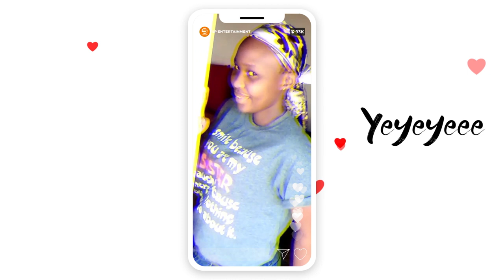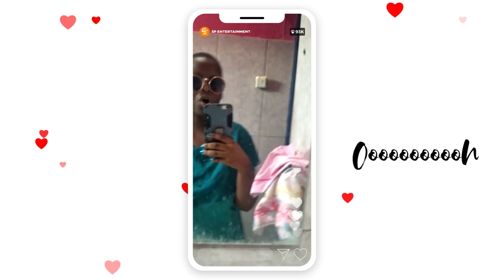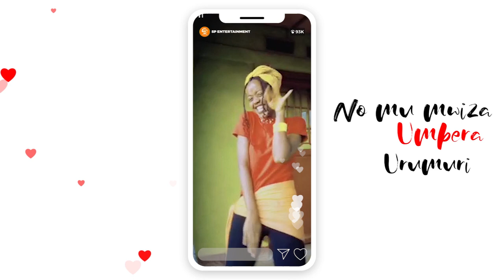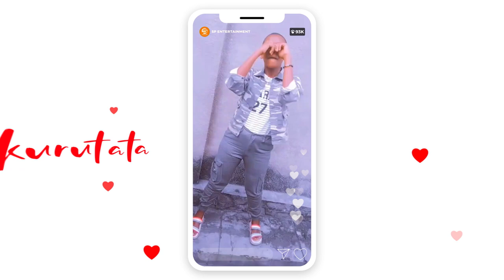SP ENTERTAINMENT - Tata (Official Video Lyrics)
SP ENTERTAINMENT
Artists:
Izere SP
Rappaci SP
Jade Nasir SP
Gaby SP
Audio:AP on The beat
Video: Andy SP

○Tata Lyrics

1/Mukobw'ufit'uburanga
Yeyee
Mumarushanw'uracaruwamber'ubaryinamba
 Yeeee
Nk'unduko wirukanga
Yeyeee
Unca mumubiri wose niwe nzambikikambaa
Yeyeyee!!!
Brigde/
Wambereye Inkuru y'Ukuri no
Mumwiza Umbera urumuri
U make me feel like some body
Oyah ntamahoro iyo udahari x 2

Chorus/
Sinokwanjanjwa kumahirw'arut'ayandi wankuye mubandi
Urankunda ataco ndushij'abandi
Ooooooooooh
Ntawukuruta ta x6
Ntawukuruta ta x6
2/Simbona Ningene nobisigura
Kimwe gus'umenye k'ukund'ugukunda
Uwugukunda,
Kumva ngez'iwawe
Mumutim'Ukampikibanza
Nahashinz'agasago
Nzohab'ubutakihava.

Chorus/
Urankunda ataco ndushij'abandi
Ooooooooooh
Ntawukuruta ta x6
Ntawukuruta ta x6